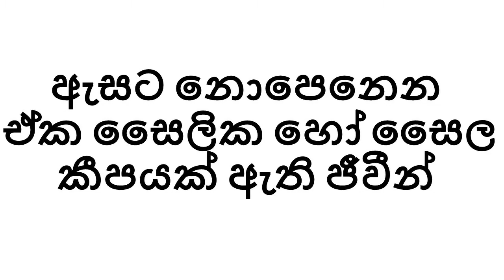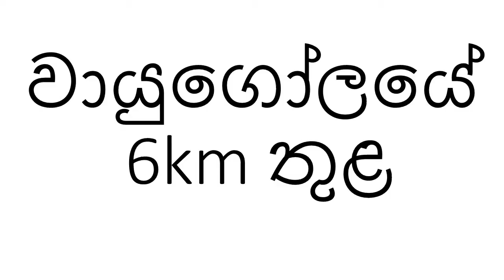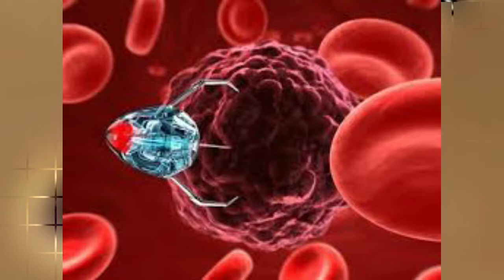ක්ෂූද්ර ජීවීන් Grade 9 lesson 1 Short story with get set geek for Students nineth grade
GET SET GEEK
තාක්ෂණික, අධ්‍යපනික, දැනුම සොයා යන ගමනට එක්වන්න.